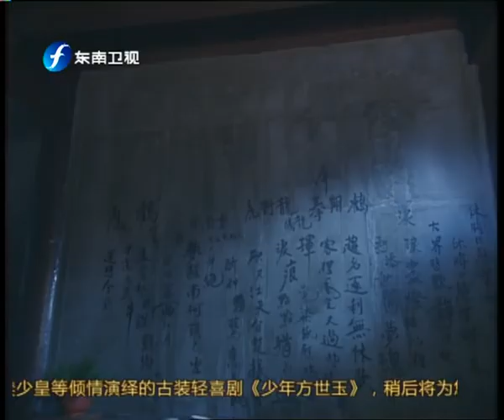张卫健 恬妞 樊少皇主演！亚视史上最高收视纪录 超级好看古装武打喜剧《少年方世玉》第52集 | 中华武术 Chinese Kung Fu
本集主要内容：
世玉状态萎靡，天天噩梦，怀疑自己撞鬼，他认为夜里恶梦是一套心法，他根据心法练完武功后反尔感觉神清气爽。另一面五梅、苗显、熙官咏春一路走来也闯过了一劫又一劫。咏春、熙官两人一路走来感情越加坚固。白眉派来的人想试探苗显的功力如何，熙官与苗显就故意在他们面前演戏。白眉派来的人不敢轻举妄动。

【剧集简介】方世玉（张卫健 饰）出生在清朝末年的广东，自小就顽皮机敏，而且在母亲苗翠花的调教下，更是练得一身好武功。世玉好胜顽劣，经常在外闯祸，搞得全城满目疮痍，经常得由苗翠花帮助解围。父亲方德虽然知道苗翠花母子两虽然经常闯祸，但其实为人行侠仗义，也就责罚一下了事。